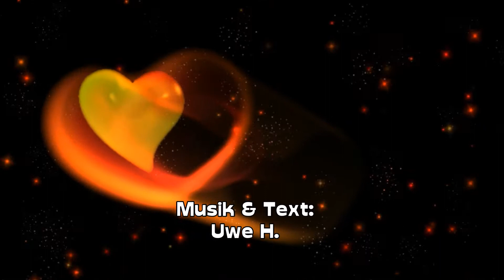Du bist mein Engel, Discofox Lieder 2022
☆★☆ SUNNY HAVE - MUSIKPRODUKTION ☆★☆

Info: Die dem Video eigens angepasste kreative Bildbearbeitung (u. a. CC0 - pixabay.com) dient ausschließlich der Aufwertung des im Vordergrund stehenden eigenen urheberrechtlichen Audiomaterials.

©Musik & Text: Sunny Have (Uwe H.)
Musikstil: Discofox, Pop, Schlager, Schlagerfox, Fox zum Tanzen

Love Songs, Schlagerhits deutsch, aktuell
Arrangiert auf Keyboard KORG
german pop music, new german love songs